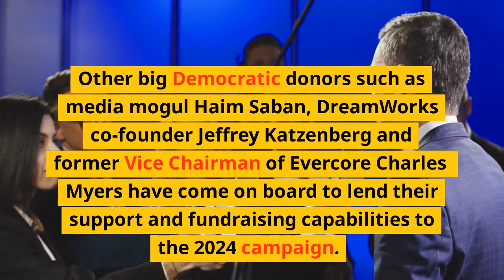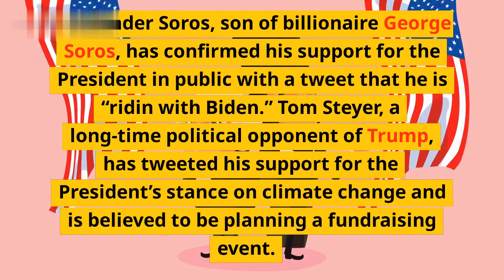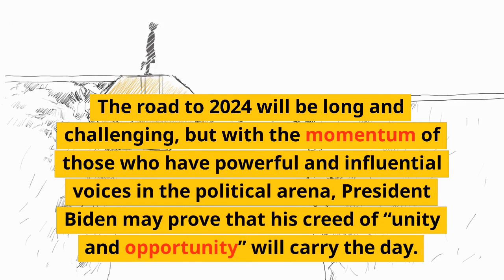Biden's Reelection Attracts Support From Major Donors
Joe Biden has been pushing for the votes that will allow him to remain in the White House for a second term and he has been attracting the support of some major donors. In this video, we'll take a look at who is supporting Biden's campaign and the importance of fundraising when running for re-election.

We'll start by looking at who is donating to Biden's campaign. Microsoft co-founder Bill Gates is one of the biggest supporters of Biden's campaign, having donated $2.2 million to various state-level Democratic groups. Several other multi-millionaires, including Bloomberg founder Michael Bloomberg, actor Leonardo DiCaprio, and former New York City mayor Michael Bloomberg have also contributed to Biden's campaign.

Next, we'll explore the importance of the fundraising push for Biden's campaign. Biden has raised more from his donors than his competitor Donald Trump has. Much of the money is going into advertising and outreach efforts that are key to driving voter turnout.

Lastly, we'll take a look at what a Biden presidency could mean for the country and the world. Biden has laid out an ambitious agenda that plans to address the climate crisis and make ambitious investments in healthcare, education, and job training. It's yet to be seen what Biden's next four years in office will bring, but it's clear that many supporters and major donors are behind his bid for a second term.